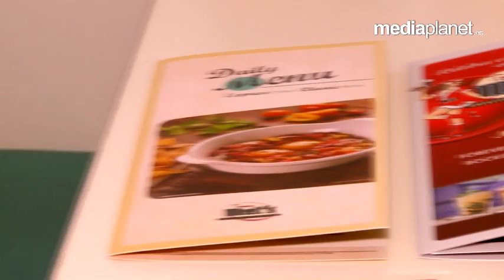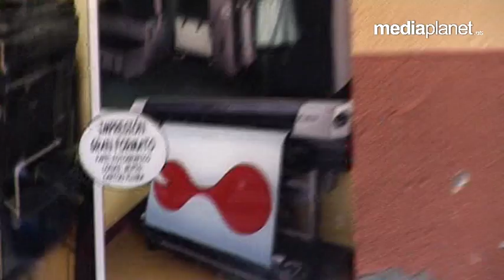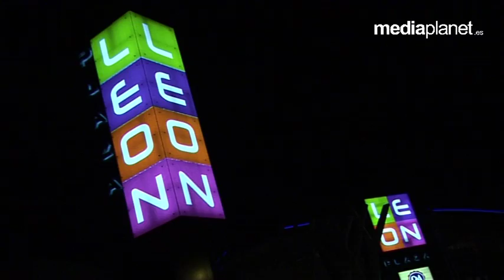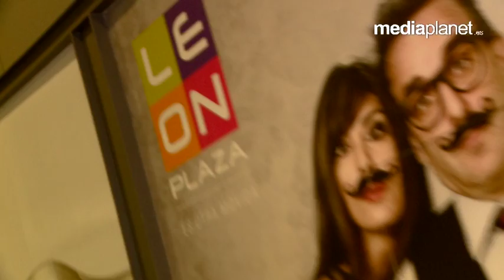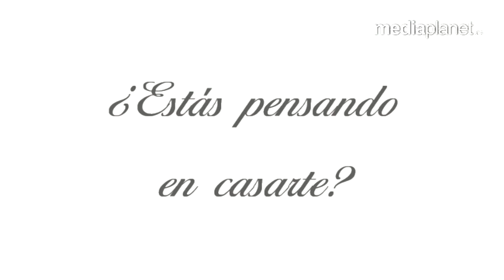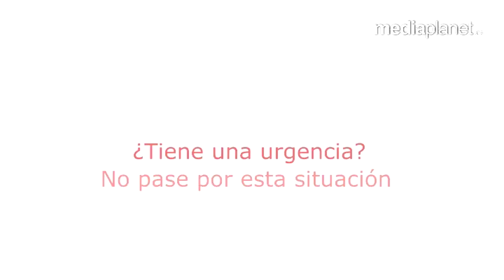NUESTRA PASION 26022016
Mediaplanet Comunicación
 📹 Producción Audiovisual
📣 Publicidad
📌 Eventos
💬 Comunicación